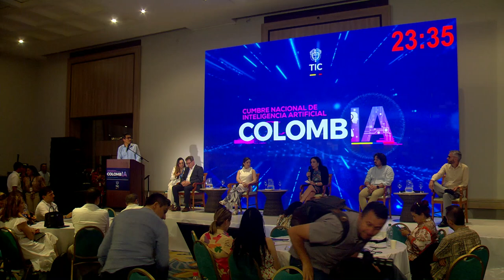Gobernanza de la Inteligencia Artificial: balance entre innovación y regulación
En el panel moderado por José Carlos García, Editor Multimedia en Casa Editorial EL TIEMPO, se exploró el equilibrio crucial entre la innovación y la regulación en el ámbito de la inteligencia artificial. Escucha a expertos internacionales como Christoph Lütge (Instituto de Ética en IA, Technische Universität München), Esteban Molina (Globant), Jean-Marie Chenou (Expertise France), Luz María Zapata (Asocapitales) y Sandra Borda (Mercado Libre) en el debate sobre los desafíos y oportunidades de la gobernanza de la IA.